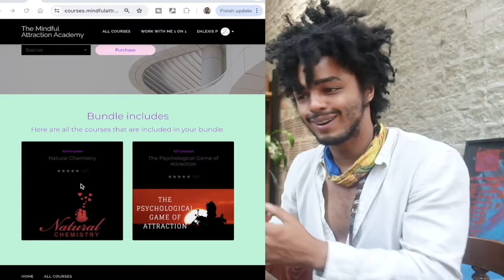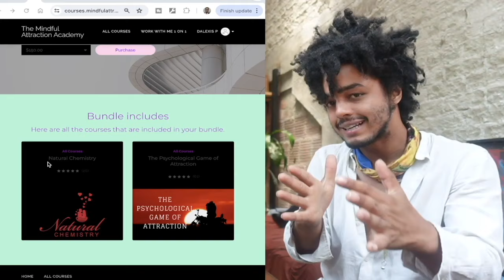Make Him Feel Appreciated And Loved - Ryan Reynold And Blake Lively Relationship Analysis